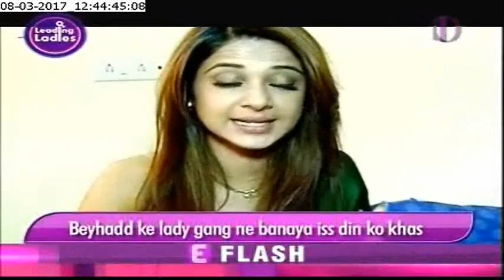Jennifer,Aneri aur swati ki masti